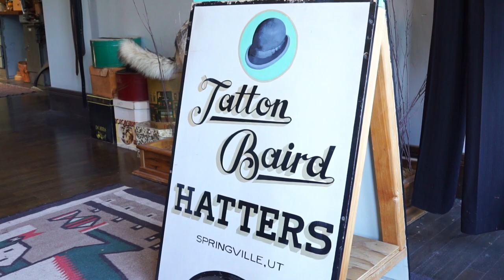The Untamed Sessions - Andrew Wiscombe "Alone With You" pt.1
Andrew Wiscombe has a story to tell. When you listen to his music you can’t but help see glimpses of your own story in his. Country, folk, indie music, whichever genre you want to categorize his sound in, there is one pillar that stands tall in his music. His ability to make raw, relatable music with no gimmicks and no false facades. A former Army Sniper, award-winning songwriter, blue-collar, hardworking, down to earth guy, and you start to see the vast life experience Andrew pulls from for his music.